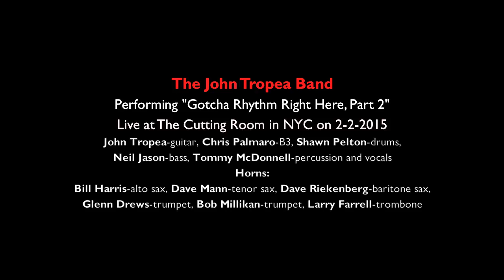John Tropea Band-"Gotcha Rhythm Right Here-Part 2"-The Cutting Room NYC on 2-2-2015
The John Tropea Band Performing "Gotcha Rhythm Right Here-Part 2" from the CD "Gotcha Rhythm Right Here" live at The Cutting Room in NYC on 2-2-2015
John Tropea-guitar, Chris Palmaro-B3, Shawn Pelton-drums,
Neil Jason-bass, Tommy McDonnell-percussion and vocals
Horns: Bill Harris-alto sax, Dave Mann-tenor sax, Dave Riekenberg-baritone sax, Glenn Drews-trumpet, Bob Millikan-trumpet, Larry Farrell-trombone

Visit us at JohnTropea.com and Facebook.com/johntropeaband